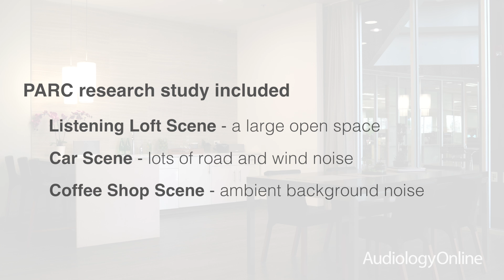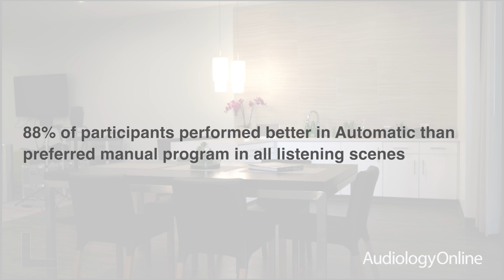PHONAK Audiology Research Center AutoSense OS Study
Phonak clinical study reveals that beyond accuracy and fine-tuned detection of environments, AutoSense OS can optimize speech understanding as well as comfort and sound quality.